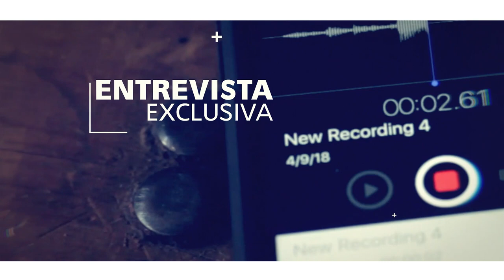Ximena Bringas prepara un dueto con Orquesta La Típica homenajeando a Selena